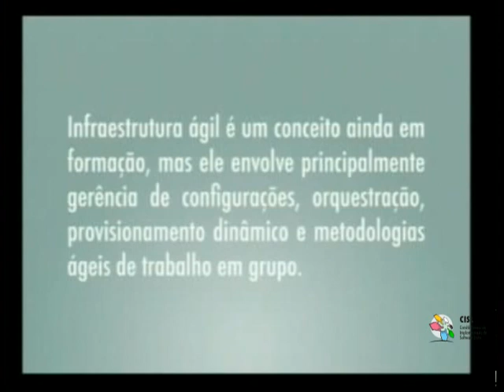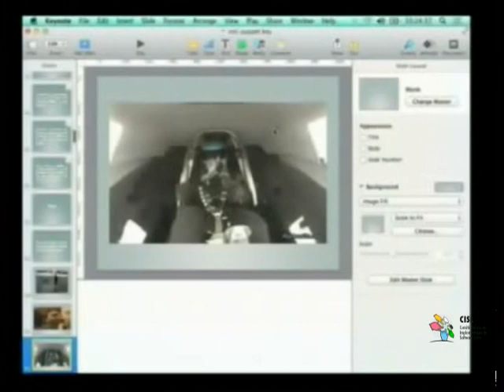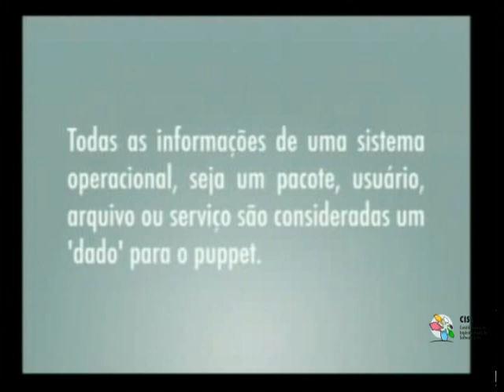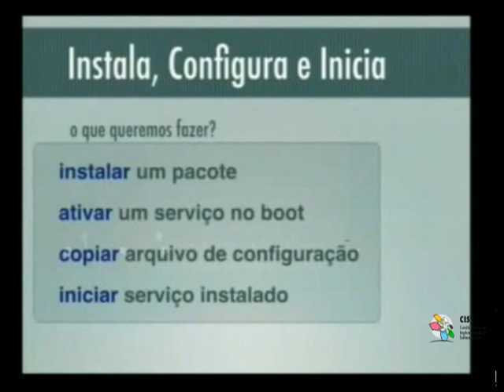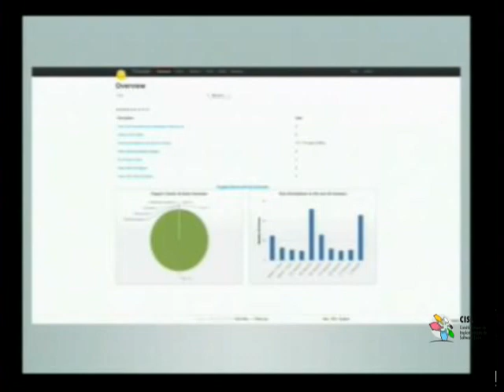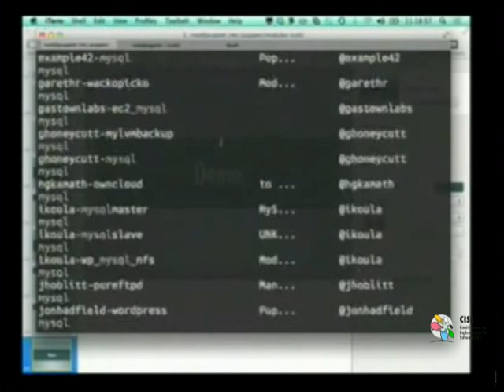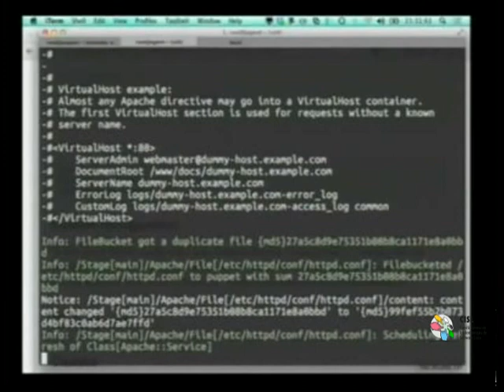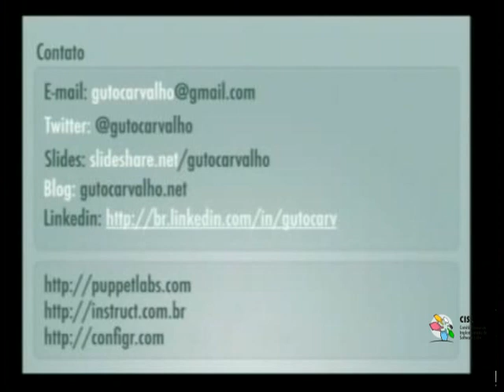Palestra Técnica do CISL: Infraestrutura ágil com Puppet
Apresentação do conceito gerência de configurações, apresentação da ferramenta Puppet e suas características, análise e comparação do método de administração manual e gerência automatizada, apresentação de cases no governo federal.